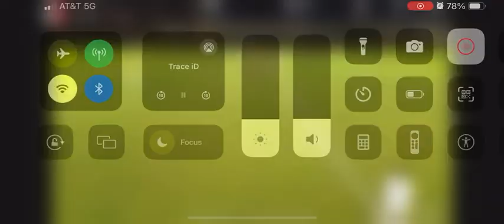Brayden Law | October 2023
Braydens goal, in the final few minutes of the game against Copper Mountain, that ensured they were moving on to the a quarter final match in State Cup against Provo. They ended up winning and going to the semi-final game where they were not able to win.

Such a big moment for him and perfect cross from Nike R.